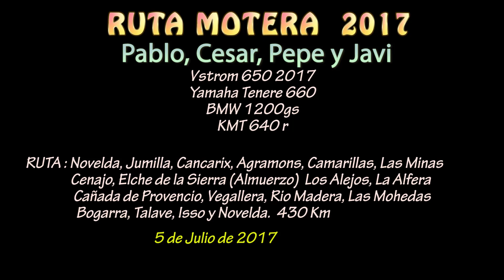Viaje Moto Cenajo Elche Sierra Bogarra 5-7-2017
este viaje lo completan Pablo, Cesar,  Pepe y Javi.
Ruta RUTA : Novelda, Jumilla, Cancarix, Agramons, Camarillas, Las Minas  Cenajo, Elche de la Sierra (Almuerzo)  Los Alejos, La Alfera
Cañada de Provencio, Vegallera, Rio Madera, Las Mohedas, Bogarra, Talave, Isso y Novelda.  430 Km